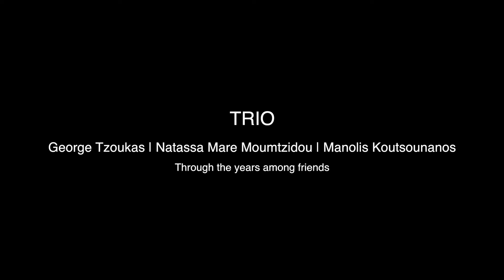Natassa Mare Moumtzidou | George Tzoukas | Manolis Koutsounanos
Ένα flashback σε ένα ελάχιστο μόνο μέρος από τις μουσικές που΄χουμε μέσα στα χρόνια παρουσιάσει με τους εξαίρετους μουσικούς της jazz Γιώργο Τζούκα και Μανώλη Κουτσουνάνο.

Η πρόθεσή μας παραμένει πάντοτε η ίδια. Εστιασμένοι στο τώρα να συναντούμε με τις μουσικές μας όλους εσάς απευθείας στην καρδιά.

Natassa Mare Moumtzidou | Τραγούδι
George Tzoukas | πιάνο
Koutsounanos Manolis | Τύμπανα

Mε την ευγενική συμμετοχή των Petros Damianidis και Lakis Tzimkas στο κοντραμπάσο.